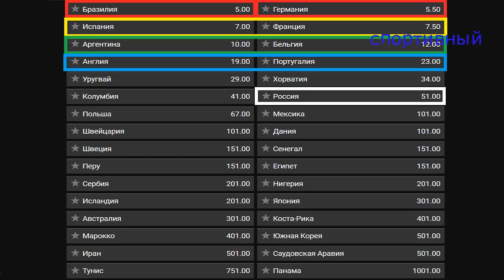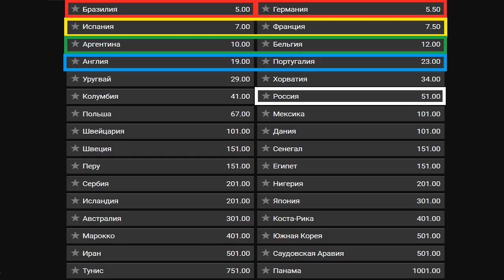Кто сыграет в 2х финалах? Сколько болельщиков приедет? И какие шансы у команд на ЧМ 2018?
последние новости про ЧМ 2018